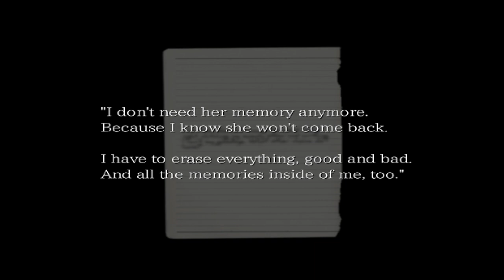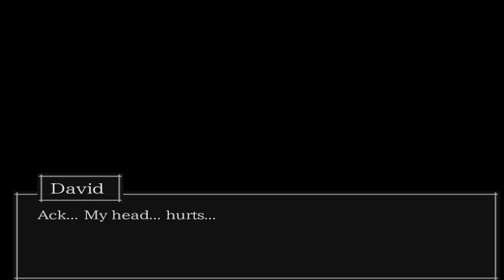The Crooked Man[Ep.7]-NOt this guy-Full Playthrough w/Tailsly